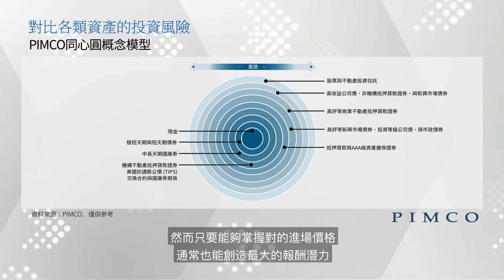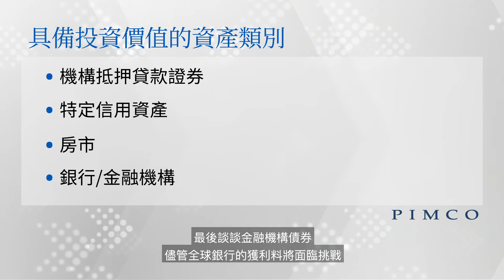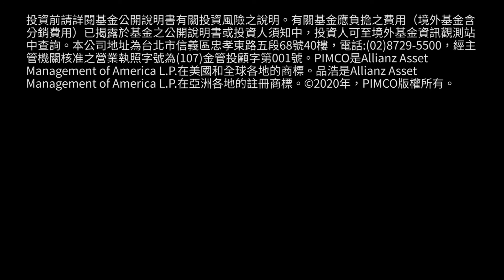在崎嶇的復甦之路發掘價值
集團投資長Dan Ivascyn (艾達信) 說明，品質與流動性愈高的核心資產目前可能浮現投資價值；倘若經濟走低，這類資產的回升潛力也較高。更多資訊，請造訪